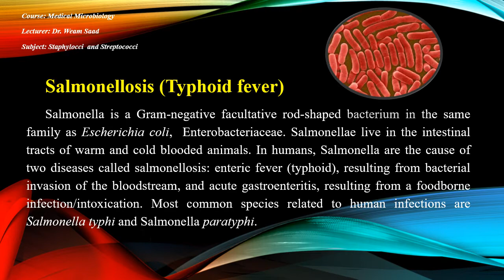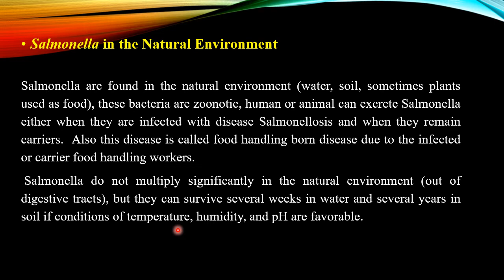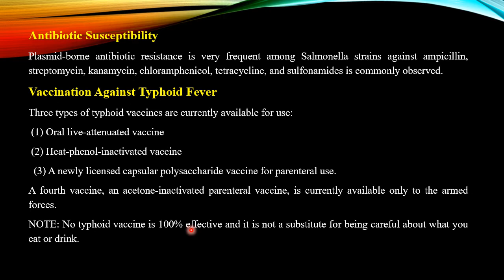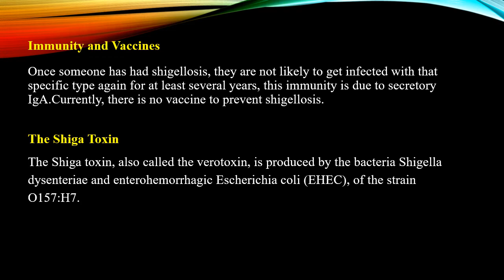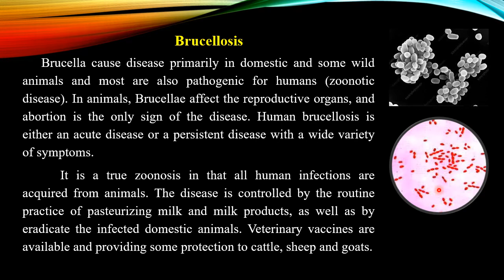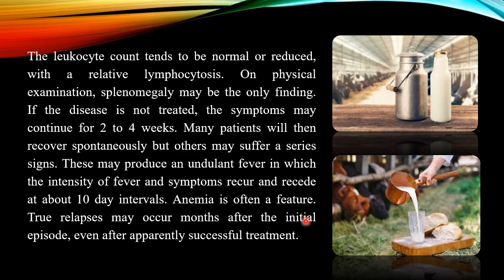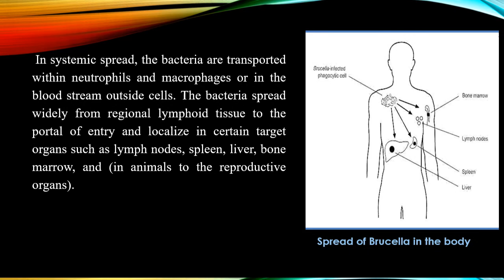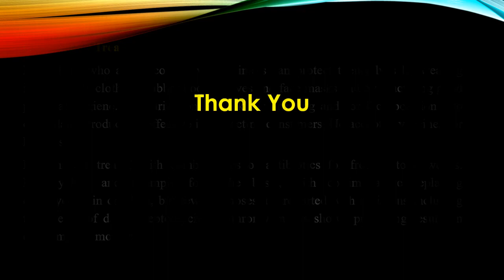Microbiology Lecture 12